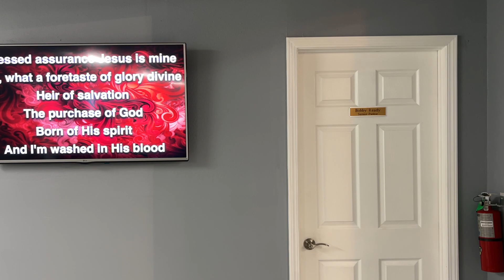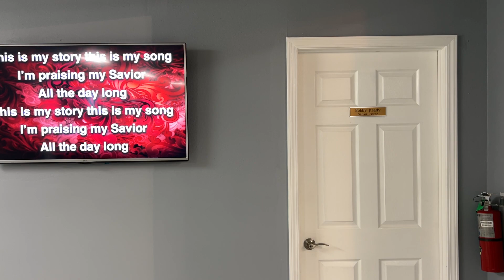10:00 AM Service 7-16-2023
"Saul" Pt.2